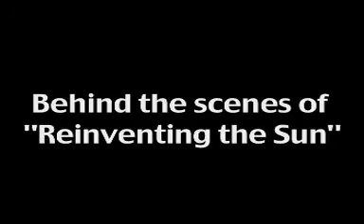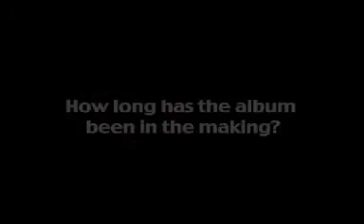THE LIMIT The making of "Reinventing the Sun